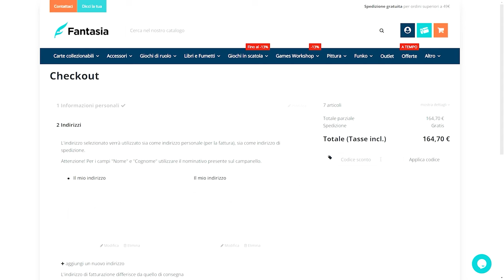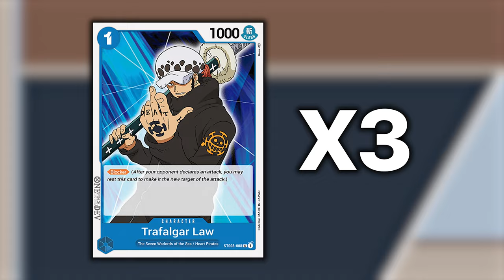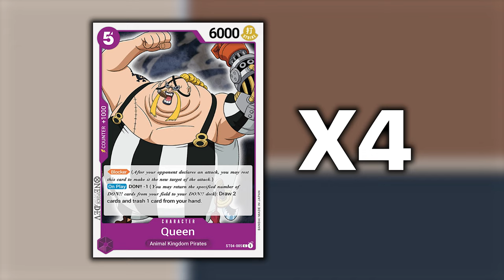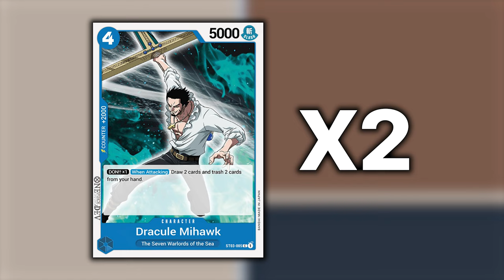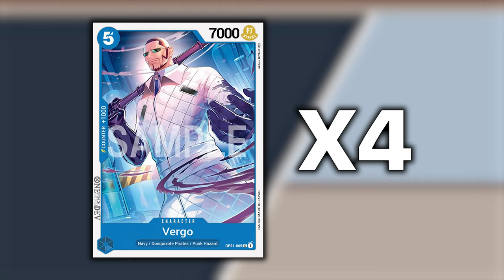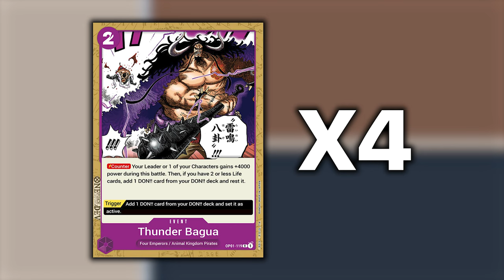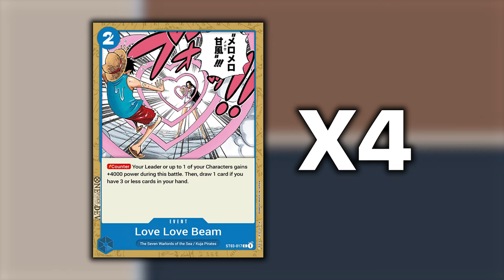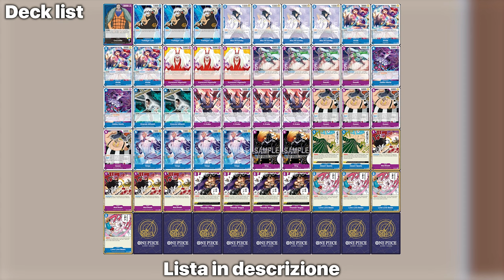One Piece TCG CROCODILE - Il deck Ideale per gli amanti del CONTROL [SUB ENG]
SIGNORI BUON ANNO NUOVO!

Signori, come sempre alle 8.00 di mattina, scopriamo la deck profile di Crocodile Blu/Viola. Buona visione!

Lista mazzo Crocodile Blu/Viola:
// OnePiece Deck
1 OP01-062 Crocodile
3 ST03-008 Trafalgar Law
4 OP01-079 Miss All Sunday
4 OP01-064 Alvida
3 OP01-100 Kurozumi Higurashi
4 OP01-101 Sasaki
2 OP01-068 Gecko Moria
2 ST03-005 Dracule Mihawk
4 OP01-114 X Drake
4 ST04-005 Queen
4 OP01-065 Vergo
2 ST04-004 King
2 OP01-088 Desert Spada
4 ST04-016 Blast Breath
4 OP01-119 Thunder Bagua
4 ST03-017 Love Love Beam